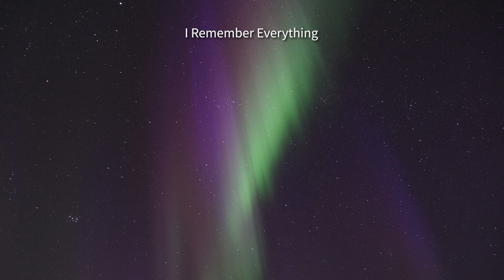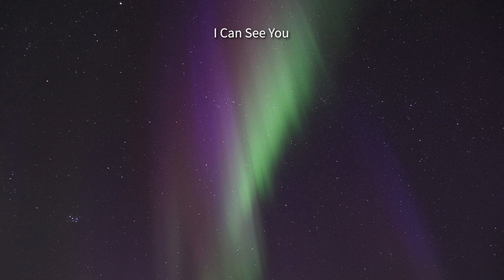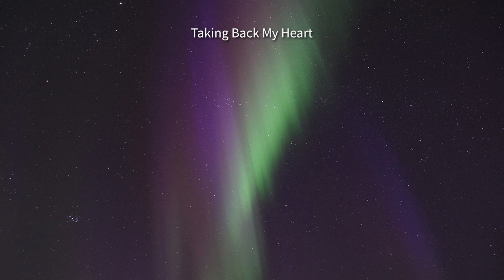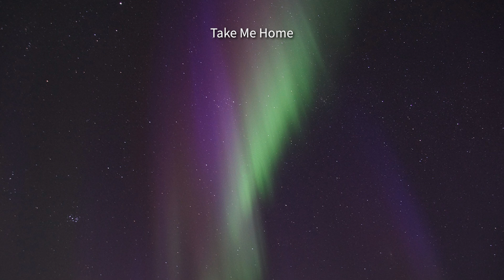자장가연속듣기▶민세희 - Double Fantasy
Artist : 민세희
Album Title : Double Fantasy
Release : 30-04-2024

여유로운 휴식시간. 나를 위한 판타지 타임.

[Credit]
Produced by 민세희
Composed by 민세희
Piano by 앤디 조
Mixed by 줄리아 @Major circle
Mastering by 줄리아 @ Major circle

-Tracklist-
00:00 Double Fantasy
02:42 After Hours
05:39 Us
08:25 Howling
10:48 I Remember Everything
13:14 Everywhere, Everything
15:49 I Can See You
18:41 Pick up
21:27 Taking Back My Heart
24:45 Take Me Home
(전체반복)

어린이(유아), 어른(성인)에게 수면을 유도하여 불면증 없는 꿀잠을
잘 수 있도록 부드러운 선율의 추천곡들을 엄선하였습니다.
마음을 편안하게 하여 휴식할 수 있는 노래에 조용히
귀를 기울여 보세요. 여러분께 편안한 꿀잠을 선물합니다:-)

ⓒ Danal Entertainment Co., Ltd.